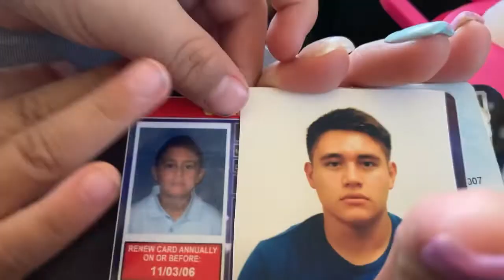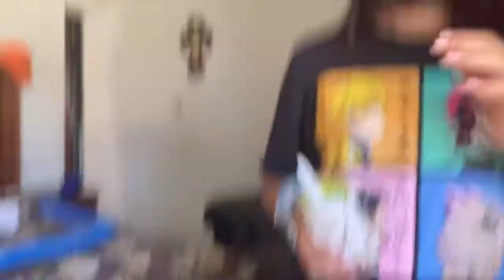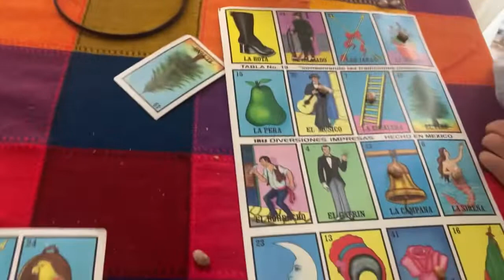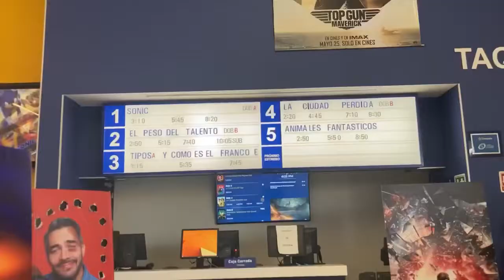ME VOY A MEXICO DEJO A MI ESPOSO SOLO | Vlog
Hola amigos bienvenidos a un nuevo video 💕 este video es súper especial para mi porque nos fuimos a México a vivir at a mi familia 💕
 Espero les guste no olviden dejar su like y comentario 💕✨